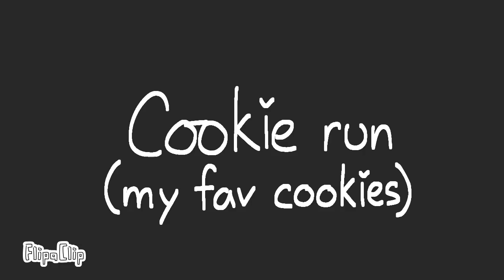67 meme//Animation meme//Cookie run//Ft. 4 cookies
Eh,,, Sorry for some is so laggy smol ;-;